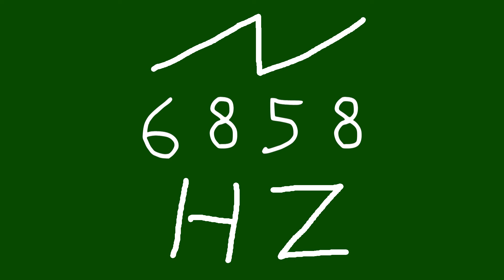6858 hz saw